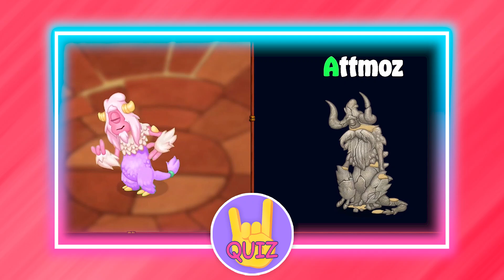Guess The Monsters By Squinting Your Eyes | My Singing Monsters | Banjaw, Tapricorn, Yooreek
👋 Today we will play the game Guess The Monsters By Squinting Your Eyes | My Singing Monsters | Banjaw, Tapricorn, Yooreek

Monsters in the video: Attmoz, Astropod, Banjaw, bellowfish, bridg-it, Chordyrid, Clackula, Tapricorn, yawstrich, Anglow, Frondley, Hippity-hop, toe jammer, Congle, Nebulob, Jeeode, Oaktopus, Punkleton, earth island epic wubbox, yooreek

20 questions, each question is given 10 seconds, for each correct answer you get 1 point.